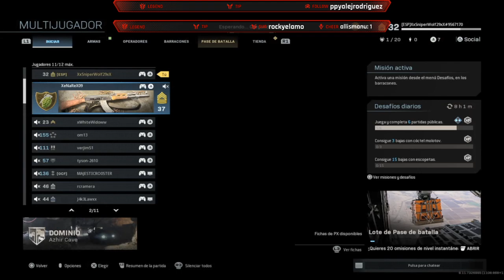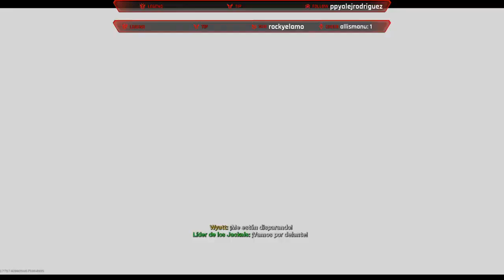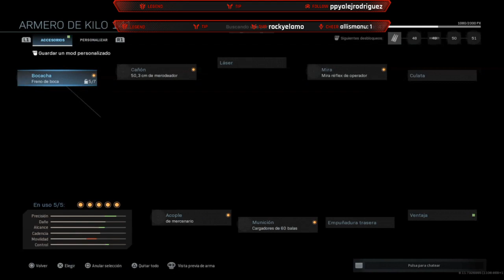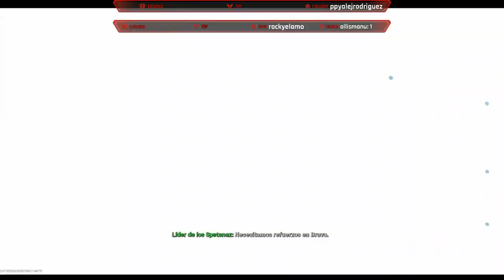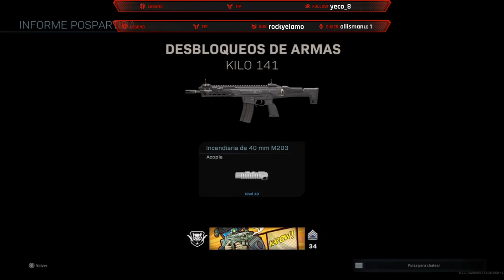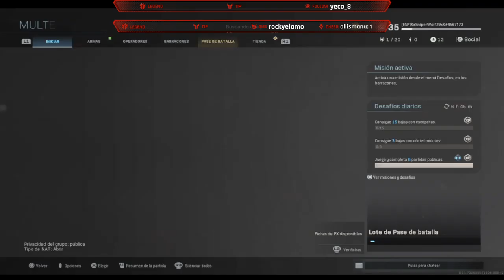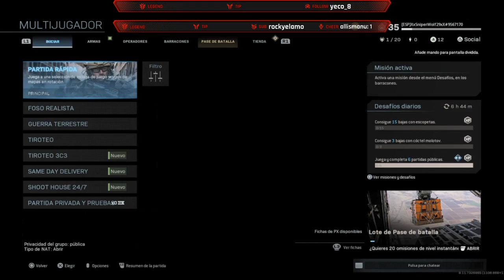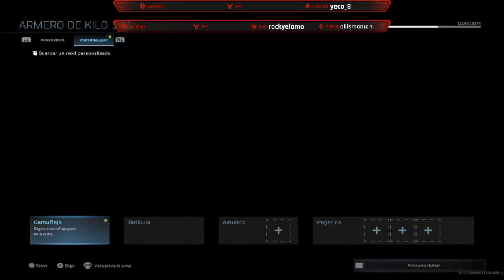Completista es mi sobrenombre